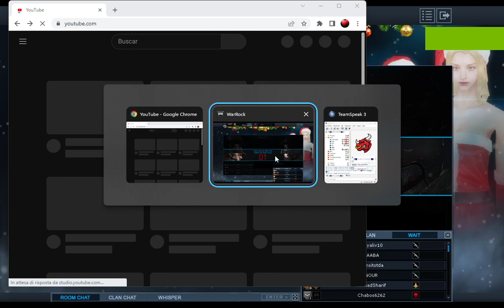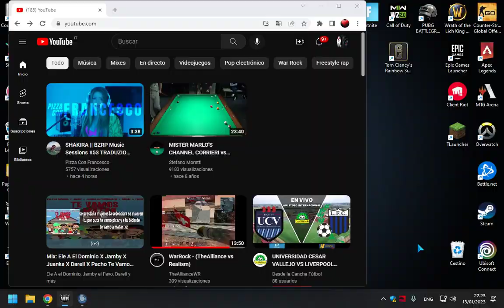WarRock ClanWar Vs Nordic